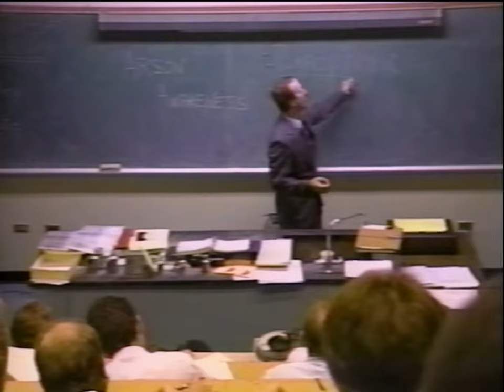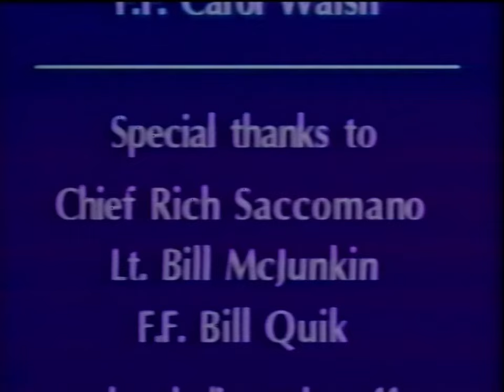FDNY "The Making of a Firefighter" Circa 1993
VHS Training Tape I Digitized showing what it takes to become a FDNY Firefighter. Video Follows along with the probationary class of 1993

No Copywrite intended video was digitized for preservation purposes.